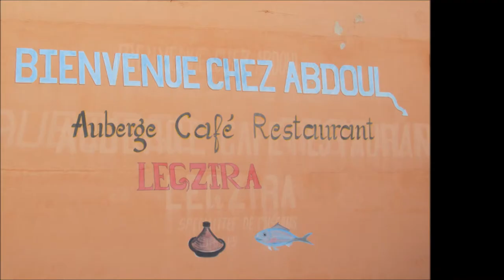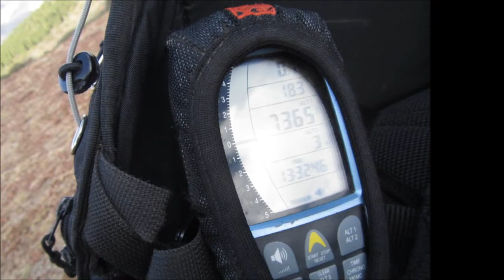Paragliding Morocco 2013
Paragliding Trip to the Anti Atlas & the coast.